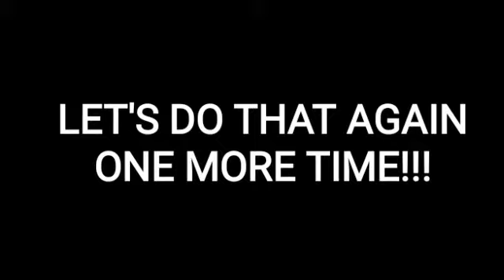Gran Turismo 4 Random Trailer 16 Remake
Here is the Remake video of "Gran Turismo 4 Random Trailer 16" by GranTurismoDrift

Some Gran Turismo trailer

Drift settings to GT4 cars